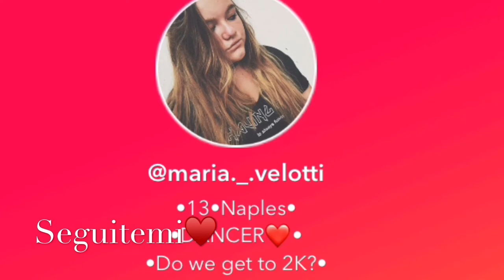INSEGNO A MIO FRATELLO A FARE I MUSICAL.ly ||MARY💗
Hey bella gente♥️Ecco un nuovo video♥️Spero vi piaccia♥️Fatemi sapere nei commenti quale video vorreste♥️

I miei social:
Musical.ly:@Maria._.velotti

Su di me:
Mi chiamo Maria velotti ,abito a Napoli,amo ballare e stare davanti alla videocamera 💗